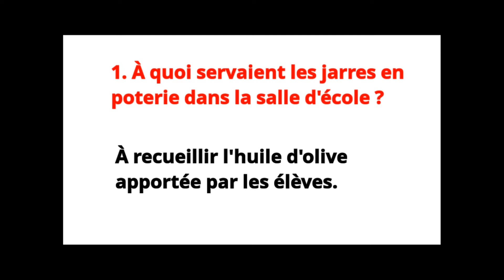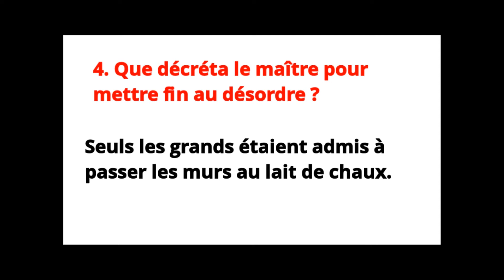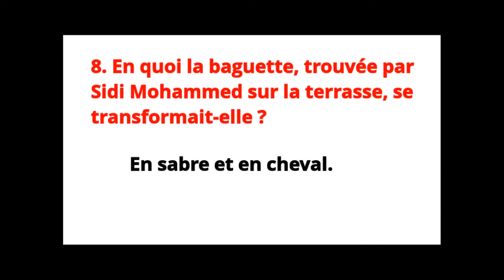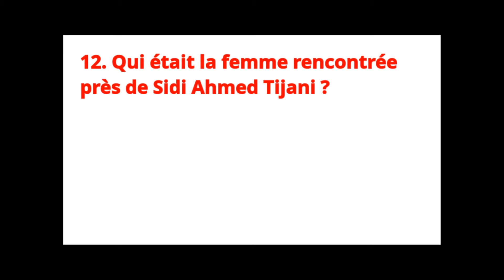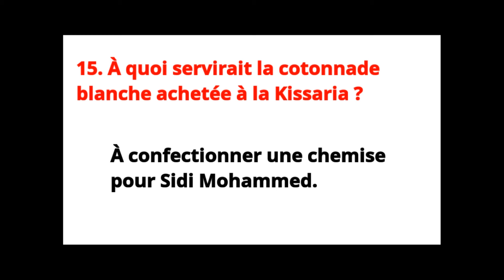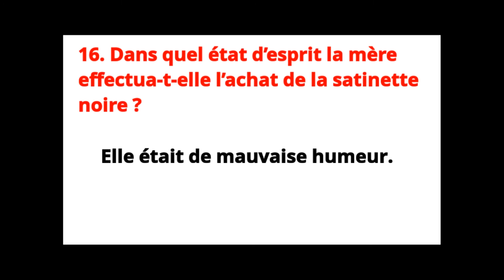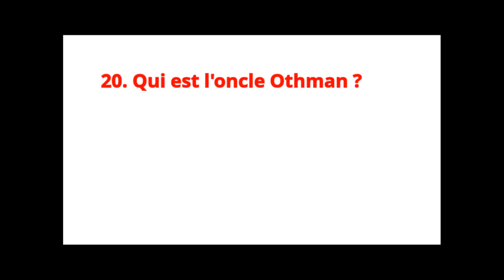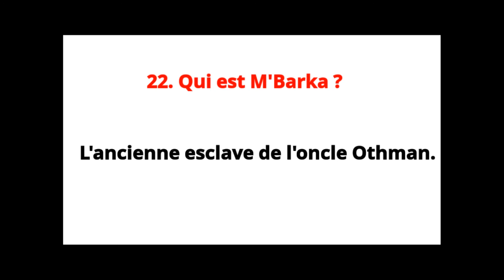Questions et réponses - la Boîte à Merveilles - chapitre 6 - أسئلة وأجوبة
Dans cette série de vidéos, je mets à votre disposition toutes les informations dont vous avez besoin :

1 La fiche de lecture de la Boîte à Merveilles - بطاقة تعريفية.
2 La biographie de Ahmed Sefrioui - السيرة الذاتية.
3 Le résumé de l'oeuvre la Boîte à Merveilles - ملخص شامل.
4 Le schéma narratif de la Boîte à Merveilles - الخطاطة السردبة
5 Le résumé des chapitres : 1, 2 et 3 de la Boîte à Merveilles - ملخص الفصول
6 Le résumé des chapitres : 4, 5, 6 et 7 de la Boîte à Merveilles - ملخص الفصول
7 Le résumé des chapitres : 8, 9, 10, 11 et 12 de la Boîte à Merveilles - ملخص الفصول
8 Les personnages de la Boîte à Merveilles - الشخصيات
9 Questions et réponses - la Boîte à Merveilles. (partie 1) - أسئلة وأجوبة
10 Questions et réponses - la Boîte à Merveilles - chapitre 1 - أسئلة وأجوبة
11 Questions et réponses - la Boîte à Merveilles - chapitre 2 - أسئلة وأجوبة
12 Questions et réponses - la Boîte à Merveilles - chapitre 3 - أسئلة وأجوبة
13 Questions et réponses - la Boîte à Merveilles - chapitre 4 - أسئلة وأجوبة
14 Questions et réponses - la Boîte à Merveilles - chapitre 5 - أسئلة وأجوبة
15 Questions et réponses - la Boîte à Merveilles - chapitre 6 - أسئلة وأجوبة
16 Questions et réponses - la Boîte à Merveilles - chapitre 7 - أسئلة وأجوبة
17 Questions et réponses - la Boîte à Merveilles - chapitre 8 - أسئلة وأجوبة
18 Questions et réponses - la Boîte à Merveilles - chapitre 9 - أسئلة وأجوبة
19 Questions et réponses - la Boîte à Merveilles - chapitre 10 - أسئلة وأجوبة
20 Questions et réponses - la Boîte à Merveilles - chapitre 11 - أسئلة وأجوبة
21 Questions et réponses - la Boîte à Merveilles - chapitre 12 - أسئلة وأجوبة
22 Questions et réponses - la Boîte à Merveilles. (partie 2) - أسئلة وأجوبة